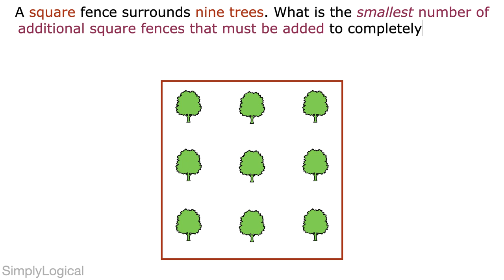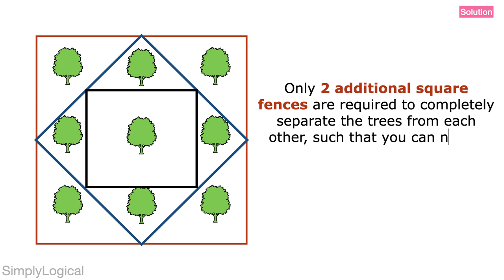Very Popular Fencing Puzzle || Logical Puzzle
A square fence surrounds nine trees. What is the smallest number of additional square fences that must be added to completely separate the trees from each other (i.e. such that you can not go from one tree to another without crossing a fence)?
can you solve this in 30 Seconds ?